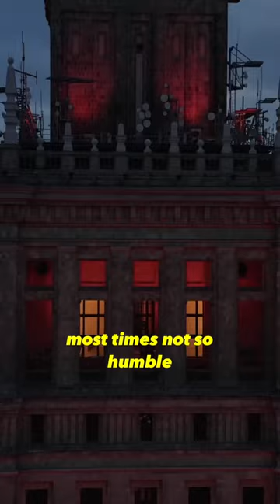BIGGEST Palaces in the a world🤯engineering